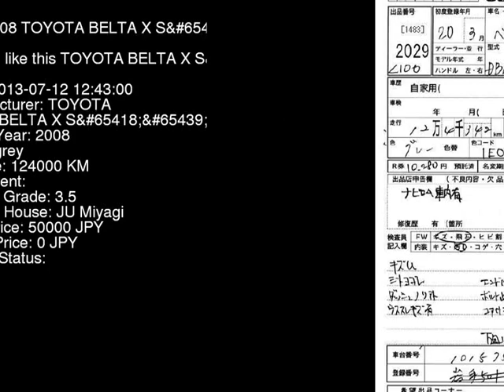2008 TOYOTA BELTA X_S KSP92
the Authority on JDMs since 2007!  . Details on this car from auction in Japan